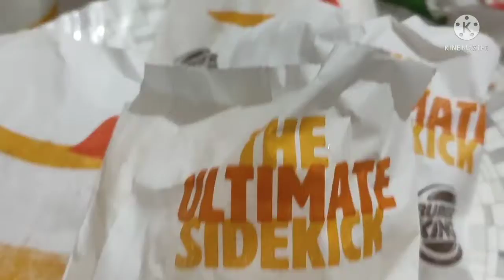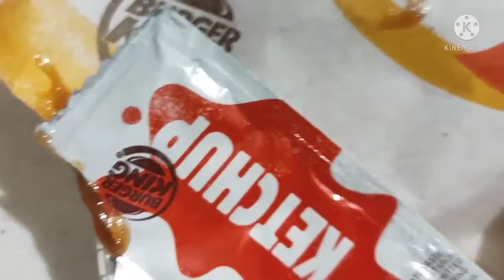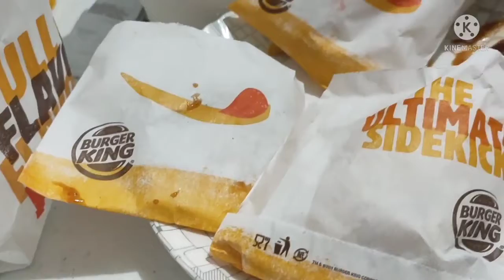FOOD PARTY 🎉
Just eating many food... Burger King